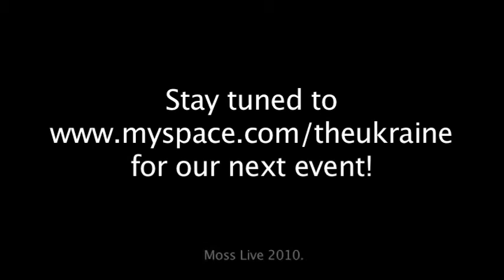The Ukraine April 30, 2010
Los Angles' newest all age Indie Dance party featuring Munkk, Joe D!rt, Danoh! and LAZRTAG!

Shot by: Austin T. and Mike Race
Song: Dance! Remix by LAZRTAG